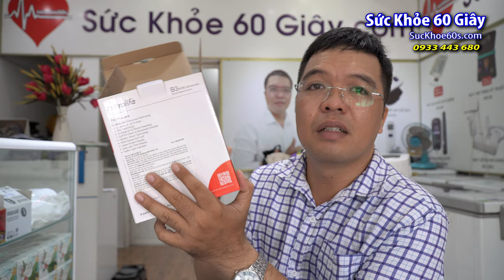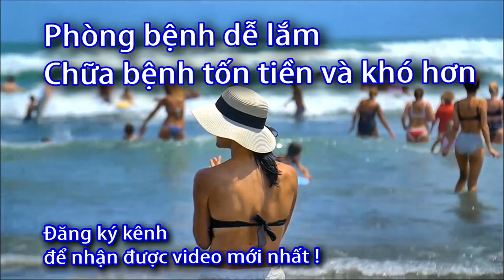Máy đo huyết áp cổ tay hay cánh tay: Sự lựa chọn tốt nhất cho bạn